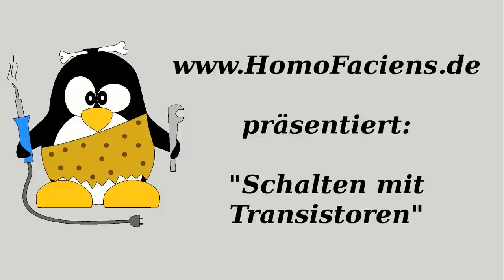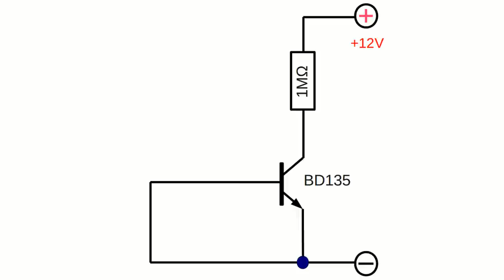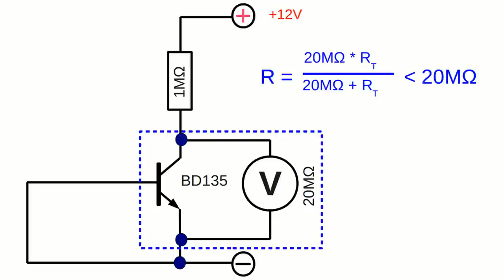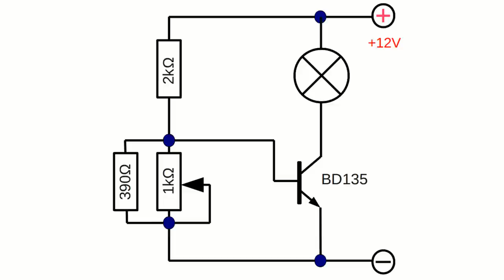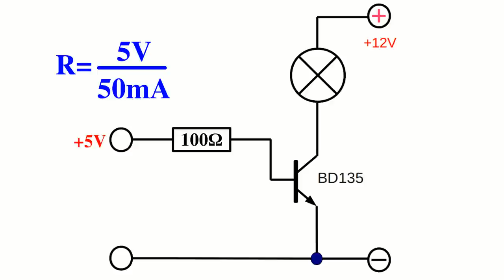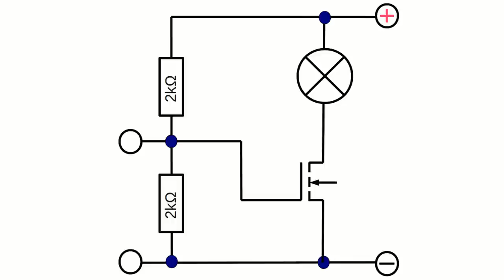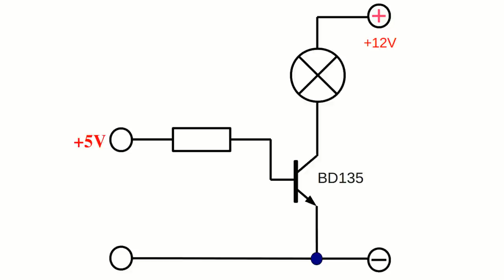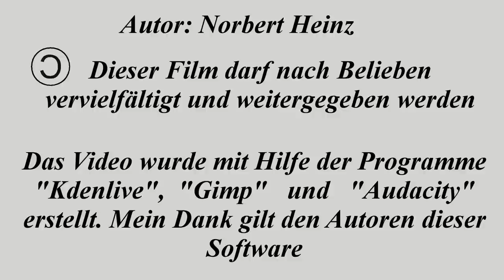Transistoren als Schalter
Inhalt:
00:05 Mechanischer Schalter
00:38 Schalten per Transistor
01:11 Schaltzustand "offen"
01:35 Spannungsteiler "offen"
02:50 Schaltzustand "geschlossen"
03:27 Widerstand Emitter-Kollektor Strecke
03:52 Schalten hoher Lasten
05:14 Verlustleistung Transistor
05:25 Minimaler Widerstand
06:20 Vorwiderstand an Basis
07:07 Eingangsleistung
07:22 Darlington-Transistor
07:29 Feldeffekttransistor
08:36 Pull-up / Pull-down Widerstand
10:02 Maximale Schaltfrequenz
11:22 Verlustleistung bei Schaltvorgängen
12:39 Schalten nicht ohmscher Lasten